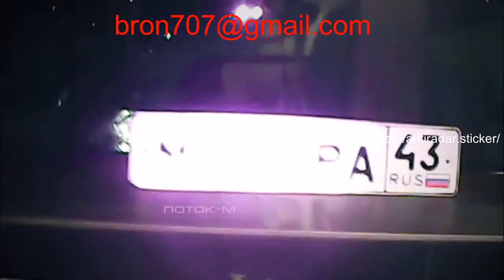Phantom antiradar sticker